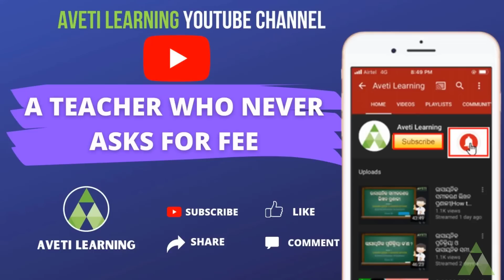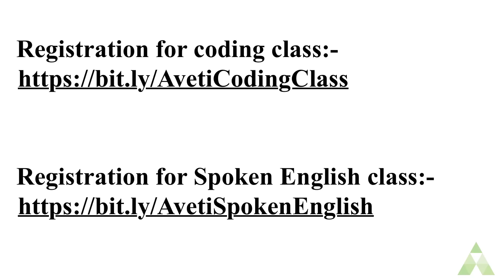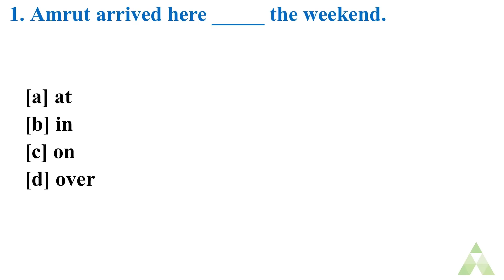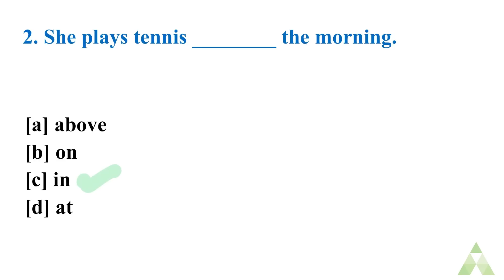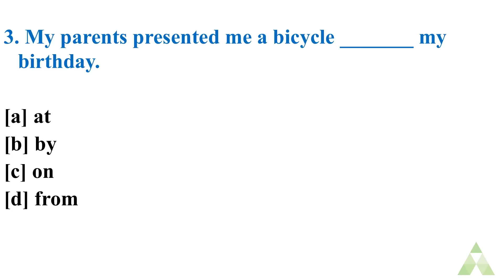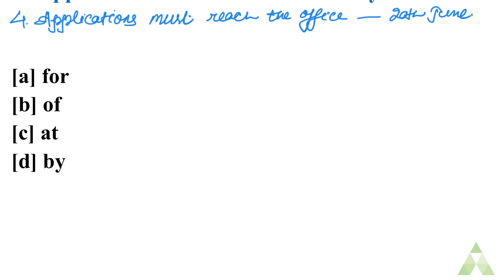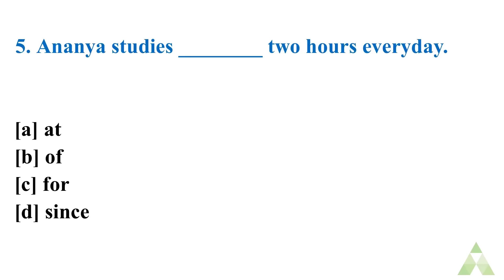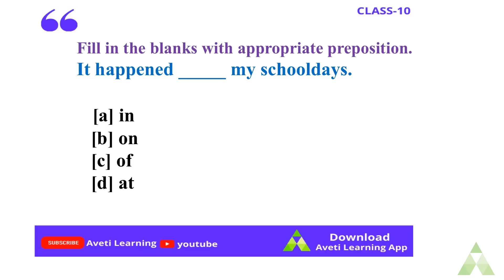Prepositions Part - 4 । Prepositions of Time । Live Quiz | English | Class 10 | Aveti Learning